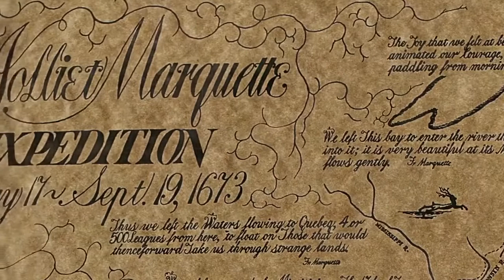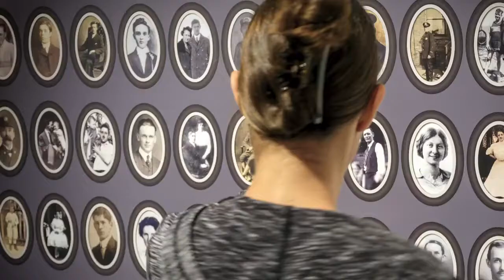Chicago Maritime Museum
ABOUT US

The City of Big Shoulders began with wet feet. No one tells this story better than the Chicago Maritime Museum.

At varying times, Chicago has been the busiest port or one of the busiest ports in the world. It is a tall order to tell the story of Chicago’s waterways and their emotional and prosperous impact on 19th, 20th and 21st century American growth.
Welcome to the Chicago Maritime Museum and our developing story of Chicago’s maritime traditions and impact. Come visit our museum  on the shores of Bubbly Creek at the Bridgeport Art Center.

River Level of the Bridgeport Arts Center
1200 W 35th St, Chicago, IL 60609